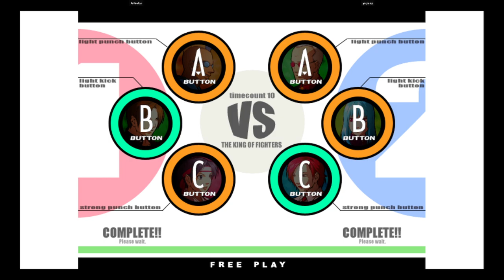KOF XI | Antrolos VS ya ya ay | 🇩🇪🇸🇦 Fightcade eSports